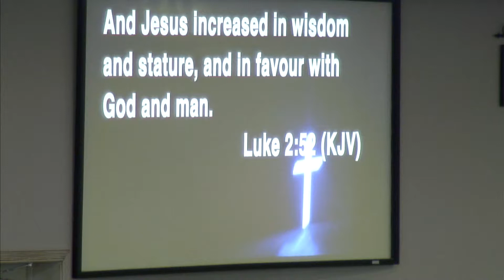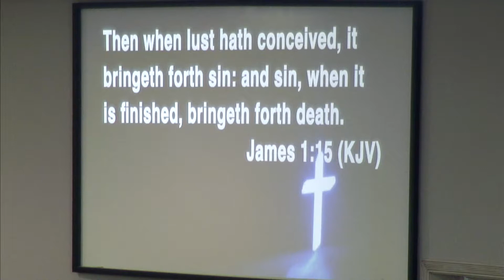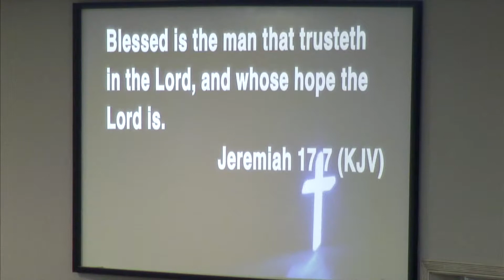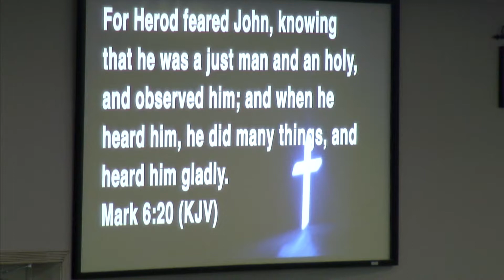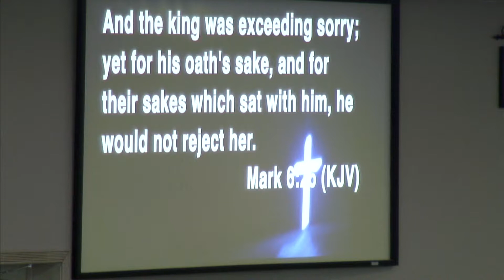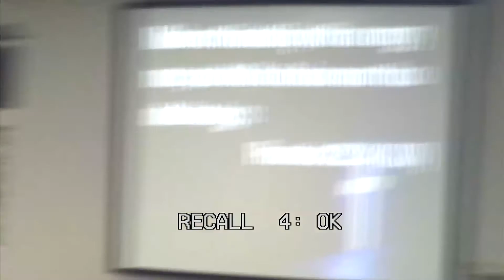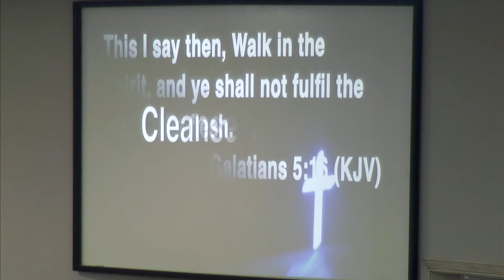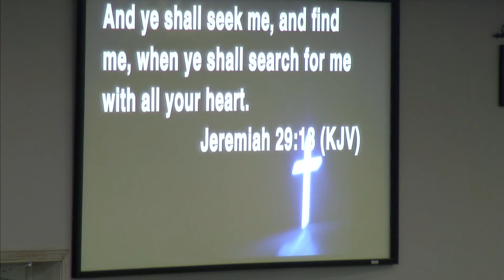Cleanse Yourself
From our Senior Pastor on Sunday morning, March 19,2017.